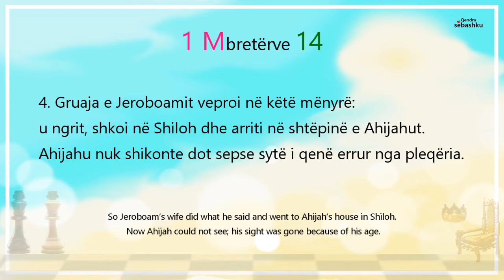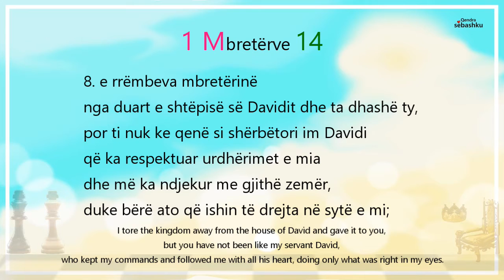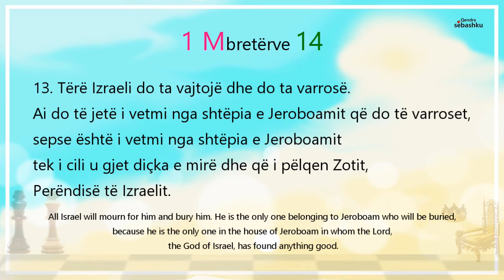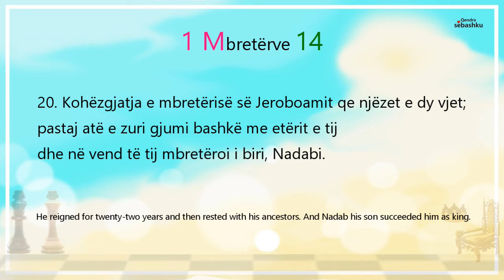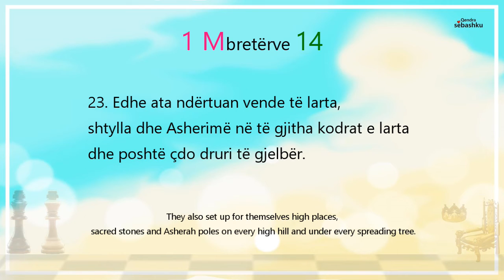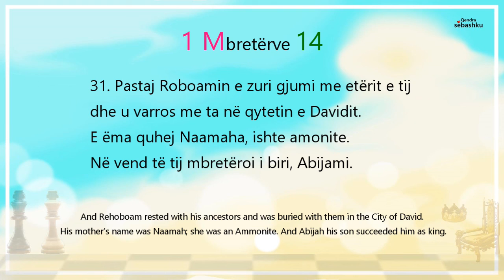[Leximi i Biblës] 1 Mbretërve 14.(열왕기상 14장)/Bibla audio shqip/Albania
- [Leximi i Biblës] 1 Mbretërve 14./Bibla audio shqip/Albania